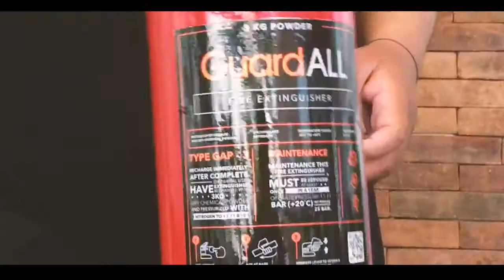Unboxing APAR dan cara memasang Komponennya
Memasang dan mengetahui komponen  APAR memang terlihat sepele, namun kalo salah berakibat fatal! Nah, Sobat Api yuk coba cek video ini untuk mengetahui cara memasang komponen APAR

Jika Sobat Api ingin request materi atau info kebakaran untuk kita bahas silakan sampaikan di kolom komentar ya!